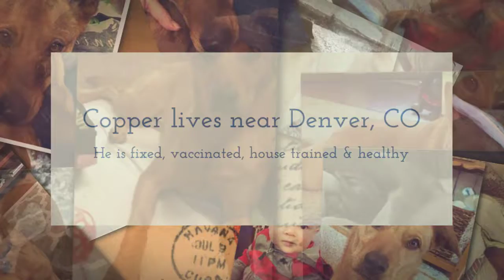Golden Retriever Mix Dog For Adoption in Colorado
I am a gorgeous Golden Retriever / German Shepherd mix (Golden Shepherd) Dog. I am 2.5 years and weigh 40-50 lbs. I live in Westminster, Colorado, near Denver.

I am an absolute love. I am about the most devoted dog you will ever meet. Whomever coined the phrase "Dogs are man's best friend" had to have been thinking of me. I am so adorable. I am almost like a cute golden bear. I have perky ears, and a plush gold coat. I have deep brown eyes and the most expressive face.

My owners love me so much. Unfortunately, with so many demands on their time, they simply cannot provide me with the attention and exercise I need and very much deserve. They have a small child and another on the way, and busy careers as well.

My ideal home would be as an only pet with people who spend a good deal of time at home, and like to get out and be active. Active seniors or work from home people would be ideal.

I have a tendency to be a little nervous and submissive around chaos, so a home with small children or lots of social visits would not be ideal for me. I am best suited to a quiet home with a solid routine.

My owners would love to keep in touch with me in my new home, so hopefully that would be OK with you.

If you are looking for the best dog ever, please offer me a loving, forever home today. I can't wait to meet you.

Love and Licks,

Copper

All About Copper

Name of Pet: Copper
Location: Westminster, CO, 80020
Type of Pet: Dog
Breed of Pet: Golden Retriever German Shepherd mix
Sex of Pet: Male

Age of Pet: 2.5 years
Spayed/Neutered?: Yes
Health Problems: No
Up To Date on Vaccinations: Yes
Gets along with cats: No
Gets along with dogs: No
Good with Children?: Children older than 8
House Broken or Litter Trained?: Yes
Crate Trained?: No
Accessories Included: Leash, collar, gentle lead, bark collar